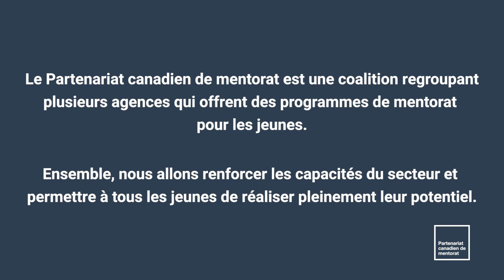L'histoire du Partenariat canadien de mentorat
Le Partenariat canadien de mentorat (PCM) est une coalition regroupant plusieurs agences qui offrent des programmes de mentorat pour les jeunes.
Le PCM fut lancé en juin 2019 par Grands Frères Grandes Sœurs du Canada, l’Alberta Mentoring Partnership et l’Ontario Mentoring Coalition.

Ensemble, nous allons renforcer les capacités du secteur et permettre à tous les jeunes de réaliser pleinement leur potentiel.